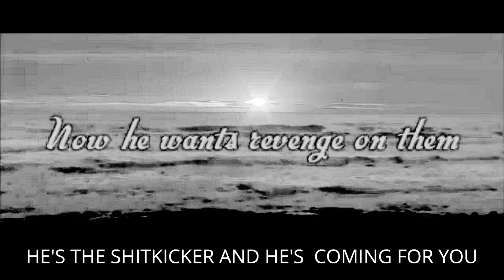Zarrutto the Shitkicker Original Music by the One Note Wonder Band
This is the second verse of Shitkicker inspired by the Animated Series of the same name by JID LID performed by the One Note Wonder Band.
Born in the 50s, Raised in the 60s, Stoned since the 70s.
If you're not a stoner that's cool, this channel isn't
about getting stoned or doing drugs, it's about
Old Stoner and 420 are my YouTube shticks but I've been stoned since the 70s and I feel fine.
I don't condone or promote anyone under legal age to
partake in tobacco, alchohol or any form of recreational drug.
Whatever you do, do it responsibly and in moderation.
Most of all Have Fun and Keep On Laughing!